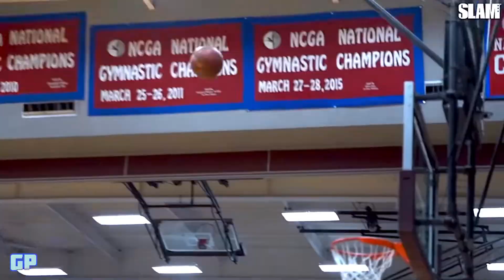Jalen Suggs- Mix “Hellcats & Trackhawks”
2 vids each week
Next video is Wit dat
Clips from Slam and NCAA